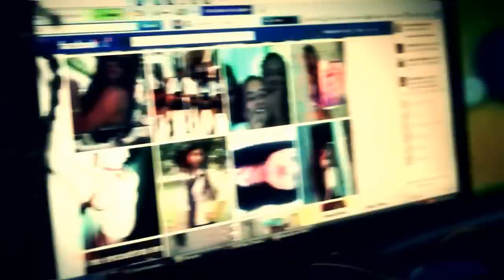Mestiza y Neblinna - Respetense [Official Video]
Music video "Respetense" Performed by: Mestiza y Neblinna.
Video Produced by: Rompiente Audiovsuales / Daniel Liscano / Adicta Company

Listen To "Respetense" in.